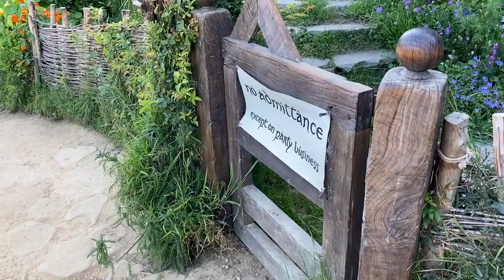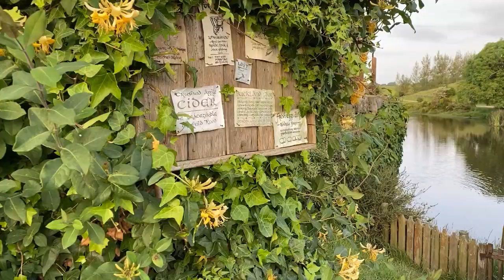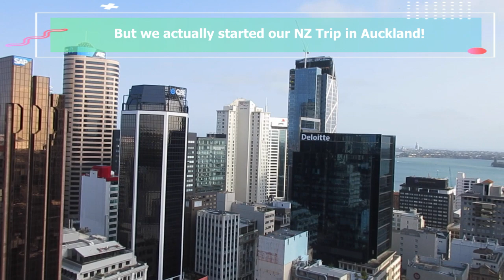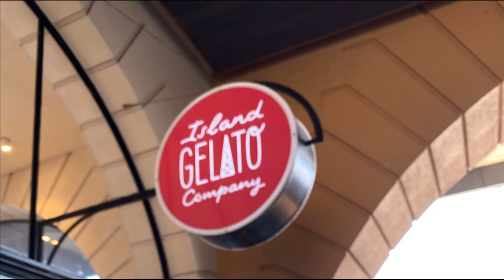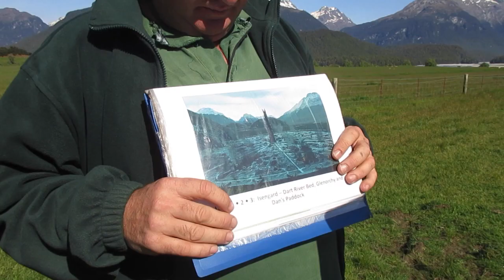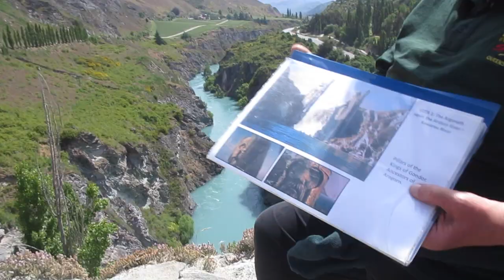OUR HOBBITON + NEW ZEALAND TRIP WAS EPIC!!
HOBBITON + NEW ZEALAND TRIP 2019 // Ah!! I'm so excited to share our New Zealand Trip with you all! We not only went to the Hobbiton Movie Set but also went on 2 more Lord of the Rings Tours, saw some incredible sights, and ate some amazing food!!

"5 Secrets of Story Structure"